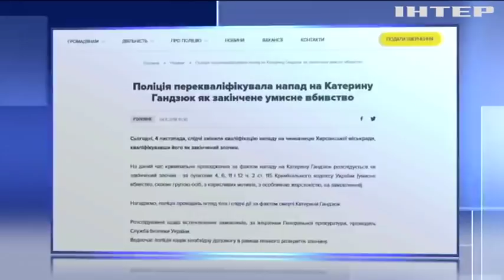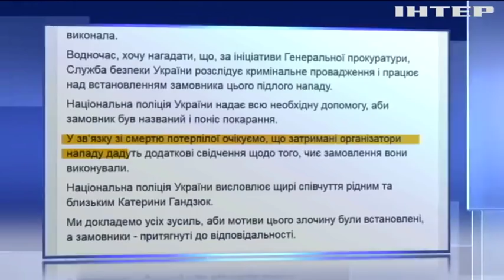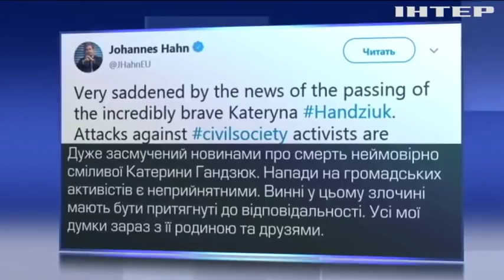Новости 7:00, выпуск за 5 ноября 2018 года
Головні події на цю годину:
Війна на Донбасі: під Авдіївкою посилилися ворожі обстріли; Смерть активістки: кому заважала Катерина Гандзюк?; У ЄС закликали покарати винних у смерті Катерини Гандзюк; Негода в Італії забрала життя цілої родини; У Новій Каледонії відбувся референдум незалежності від Франції